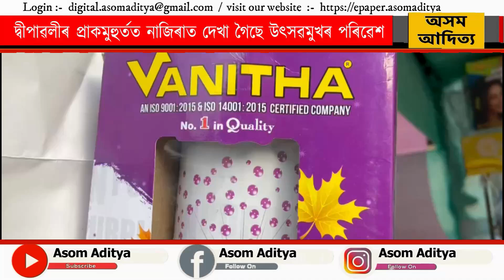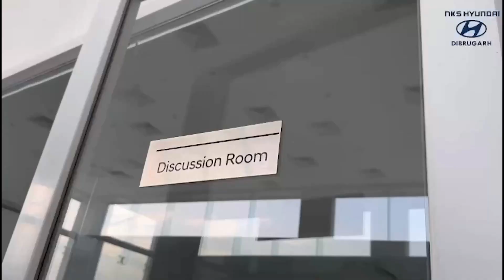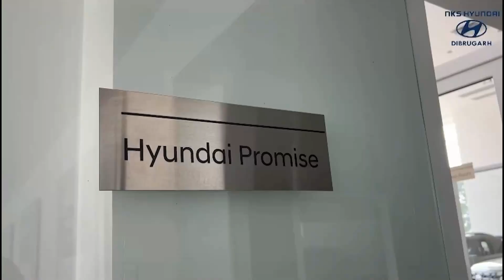দ্বীপাৱলীৰ প্ৰাকমুহুৰ্তত নাজিৰাত দেখা গৈছে উৎসৱমুখৰ পৰিৱেশ